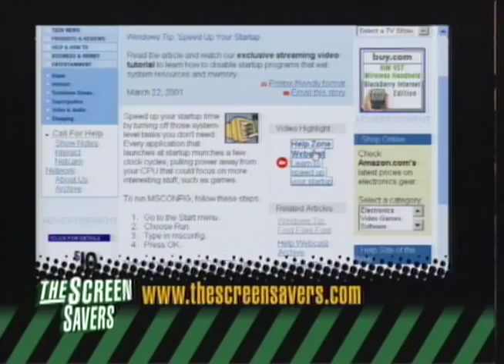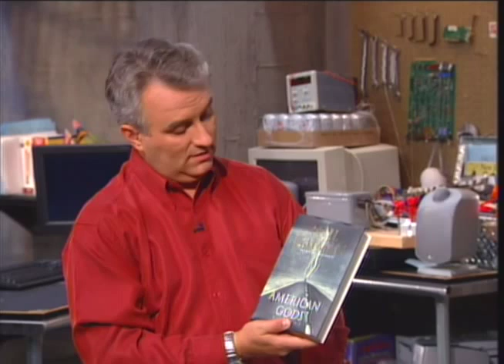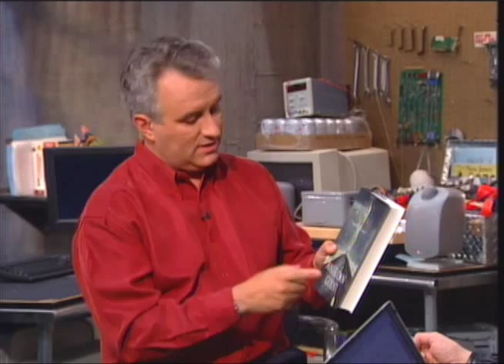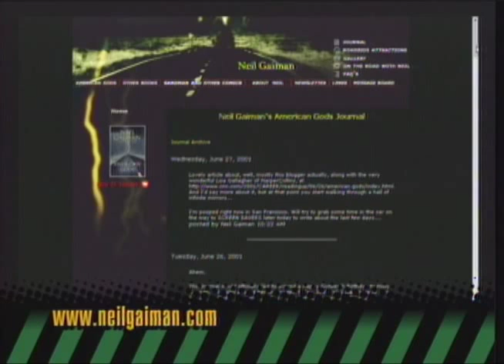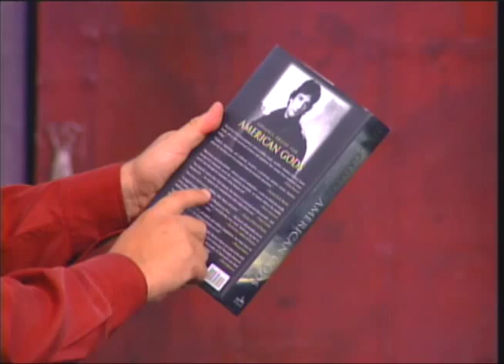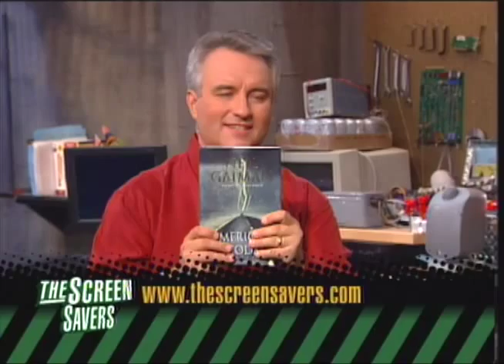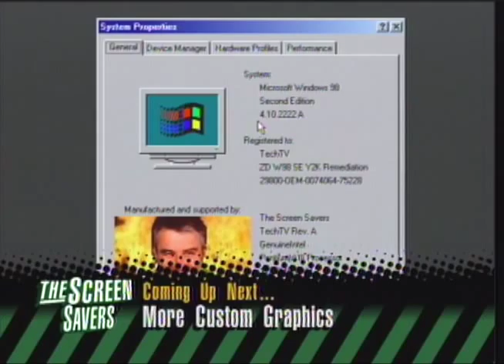The Screen Savers - Neil Gaiman Interview with Leo Laporte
Leo Laporte interviews Neil Gaiman about his then-new book, "American Gods."